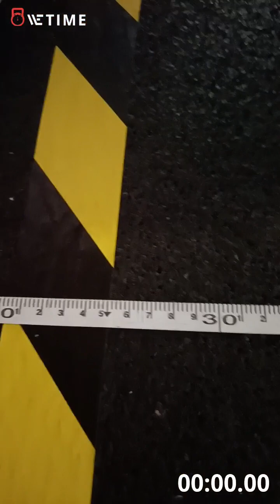Nationals 2024 Event 3a/3b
Gold Divisie